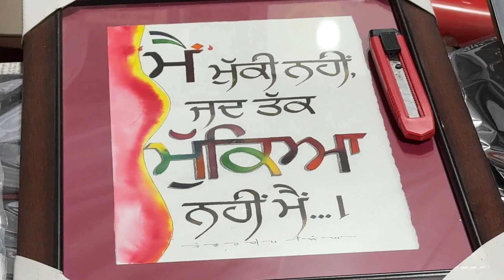VLOG OF SHRI BAIR SAHIB🙏 (SULTANPUR LODHI) (FIREWORK OF SHRI BAIR SAHIB)